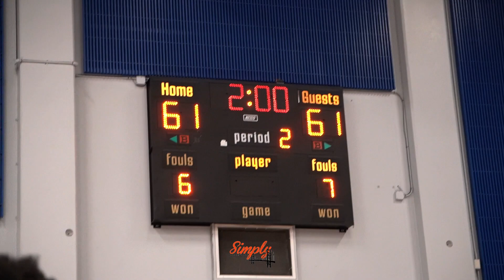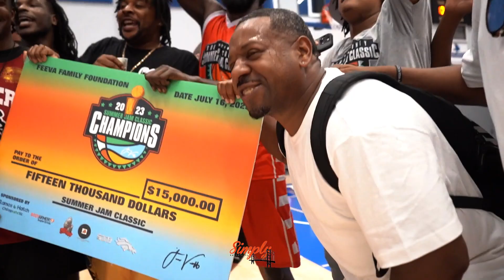San Francisco vs Oakland | Summer Jam Classic $15,000 on the line! Featuring NBA Player Ky Bowman